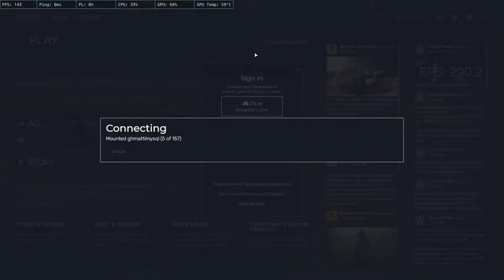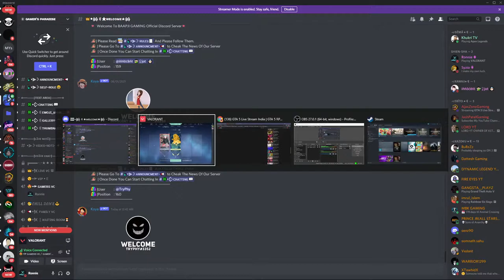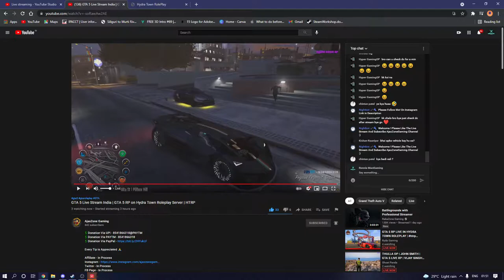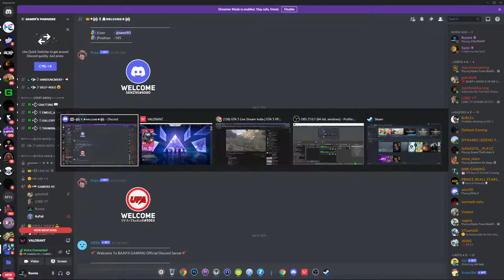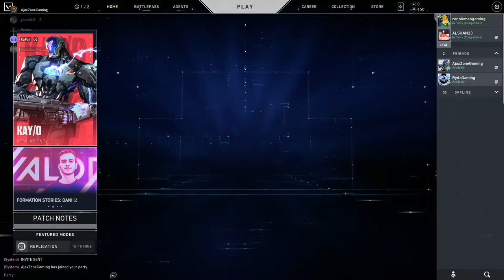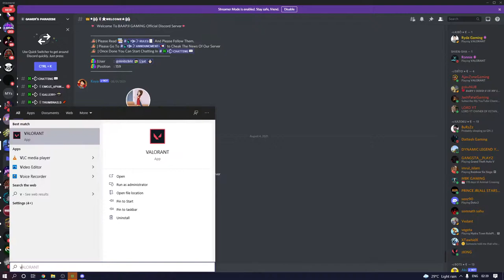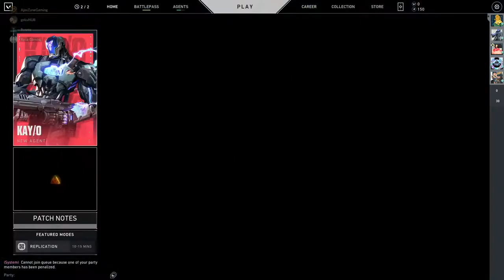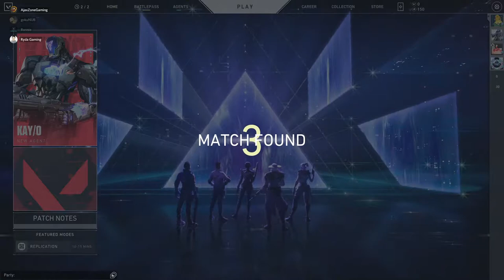Ronnie Goodman Day #13 | HTRP India | GTA 5 Roleplay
PC Spec
CPU - Ryzen 5 3600X
Graphic - Zotac Gaming 1660
Ram - 16 GB (8x2)
Motherboard - B450M DS3H
Headphone - HyperX Stinger